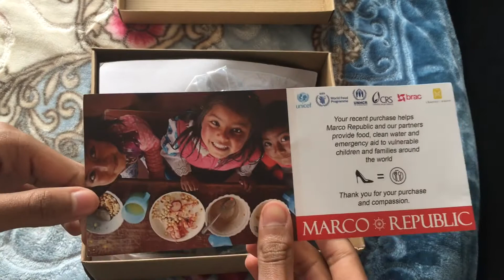Women's Round Toe Chunky Block High Heels Lace Up Military Combat Boots Unboxing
Marco Republic Sydney Women's Round Toe Chunky Block High Heels Lace Up Military Combat Boots